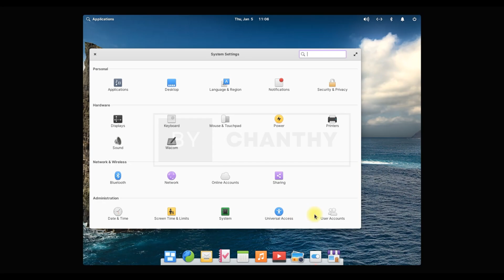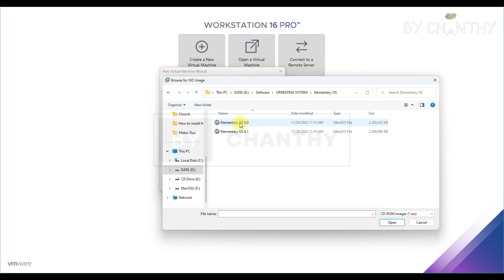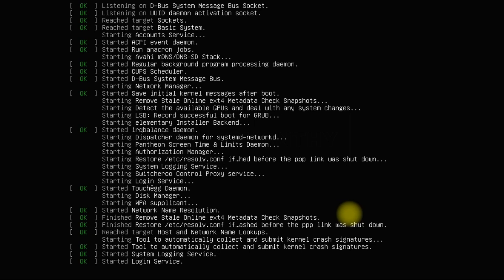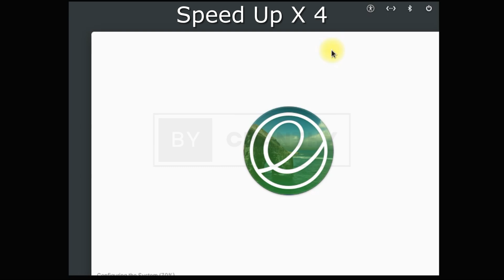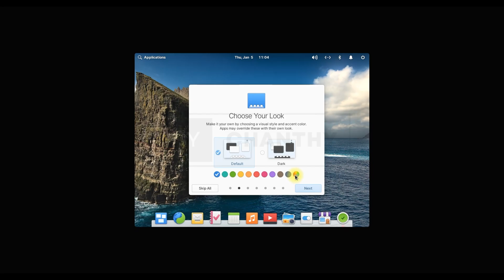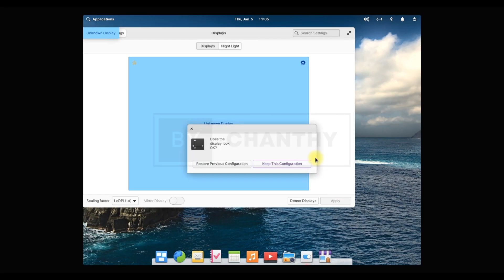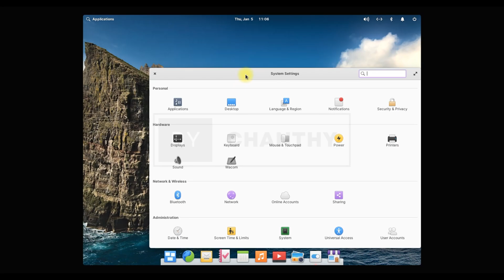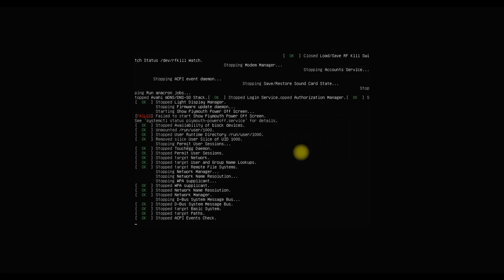Installing Elementary OS 6 in VMware Workstation 16 – No Errors!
Key Moments:
0:00 - Software Intro
1:08 - Title of Video
1:14 - Intro Video
1:21 - Elementary OS Configuration
1:56 - Elementary OS Installation
5:33 - Running of Elementary OS
8:46 - Outro Video